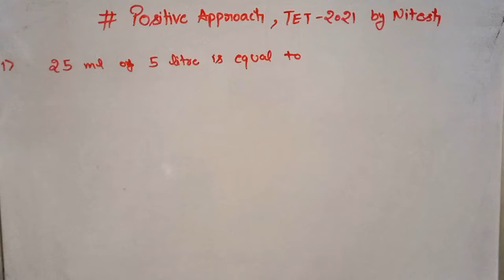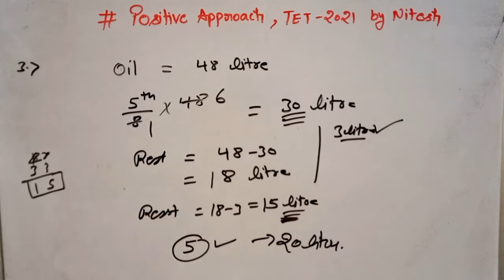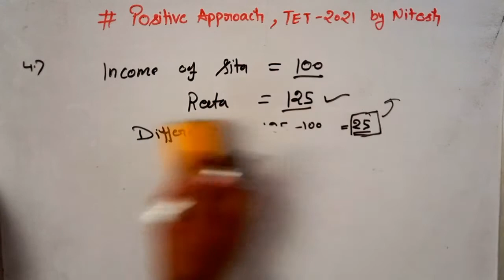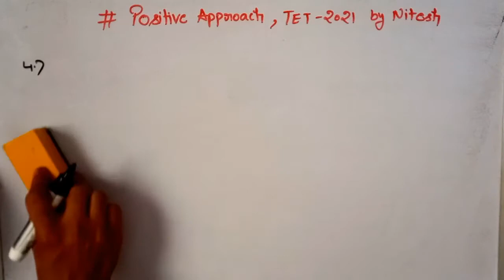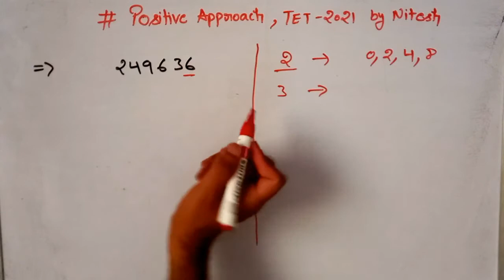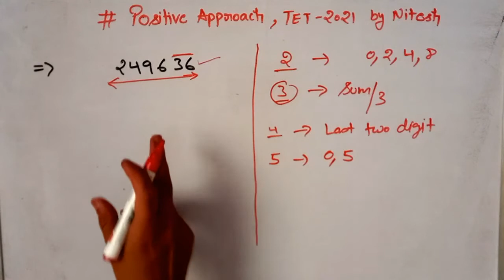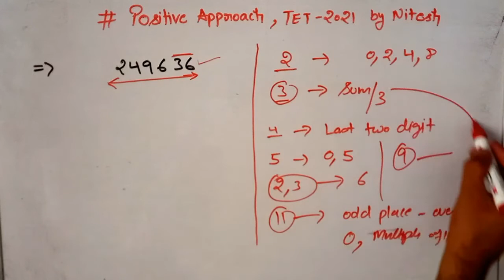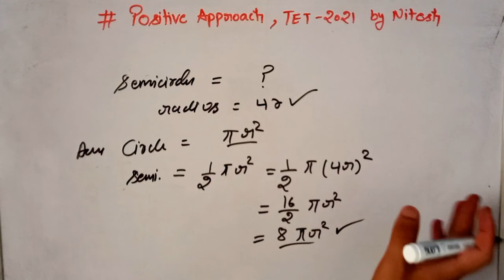Most Important Numerical of Maths for H.P TET/previous year solved by Nitesh Bhardwaj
if you are youtuber and teacher
 You may buy
white+green board